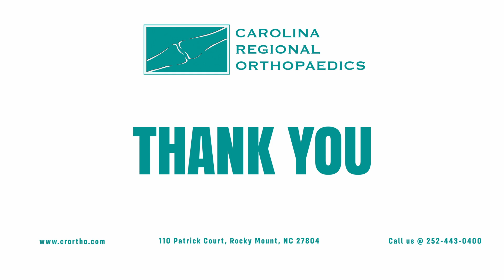What is the definition of Sports Medicine?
As an experienced, compassionate orthopedic surgeon, my goal is to provide care through a patient centered approach focusing on quality of life. I am genuinely interested in my patients, their families and improving their quality of health.

As a surgeon, I have made it a priority to maintain my skills at the highest level to provide my patients with the most progressive care possible. I enjoy treating a wide range of orthopedic problems but have a special interest in advanced arthroscopic surgery, sports medicine, knee and shoulder problems.